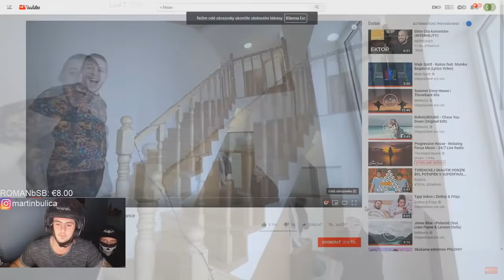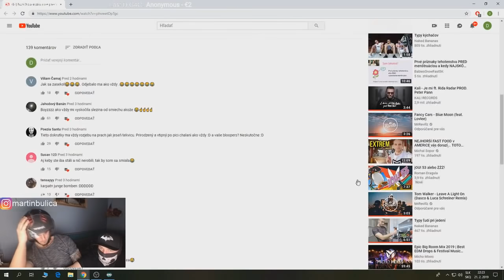Maťo - REAKCIA NA: NÆKED BANANAS